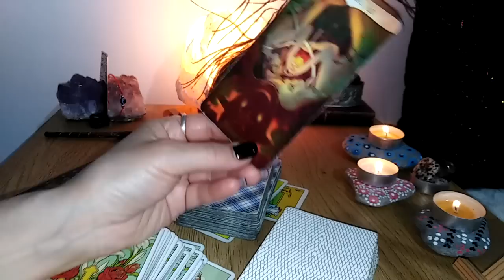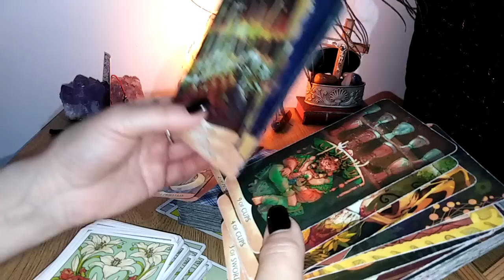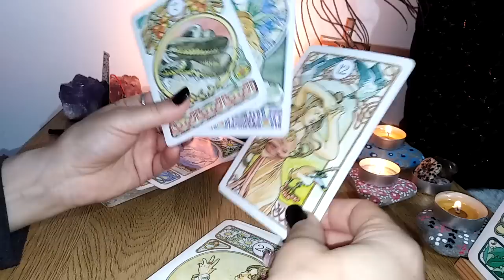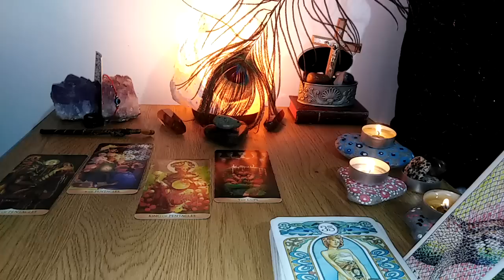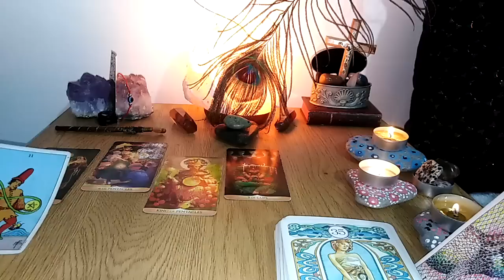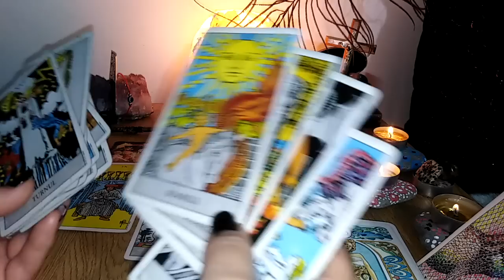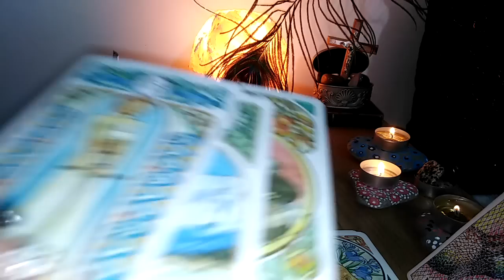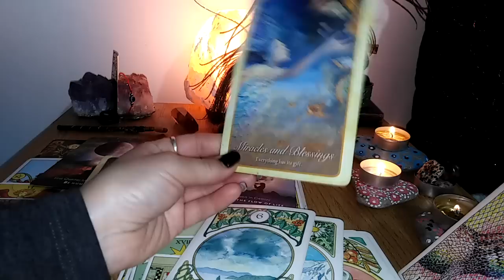SCORPION - APRILIE/MAI - O MARTURISIRE NEASTEPTATA. ECHILIBRARE DUPA ELIBERAREA DE TOXICITATE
Etalare pentru zodia SCORPIONULUI, Soare, Luna, Ascendent, Venus sau Nodul Nord. A se retine ca aceste citiri sunt colective. Va invit sa Selectati informatiile care corespund vietii voastre particulare.